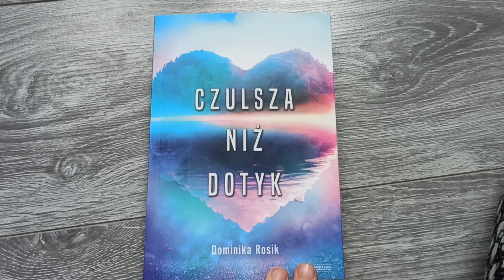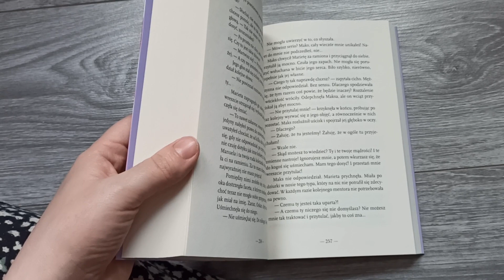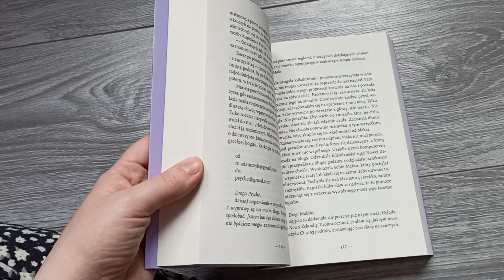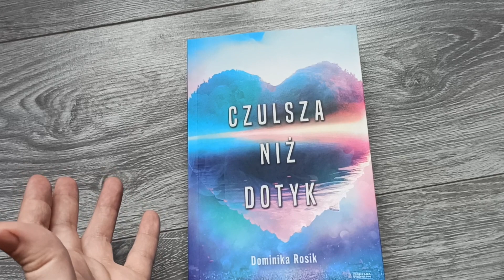,, Czulsza niż dotyk" Dominika Rosik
Premiera 14 luty 2023r.
Dziękuję Wydawnictwu Zysk i S-ka za przepiękną książkę do recenzji🥰